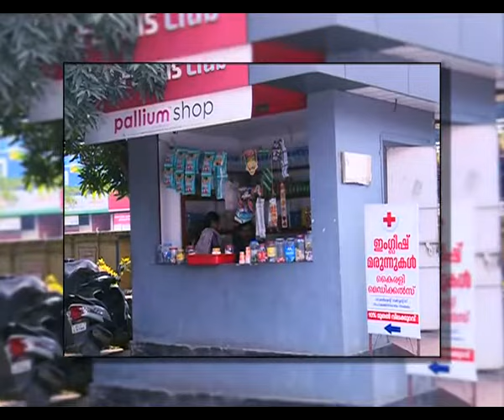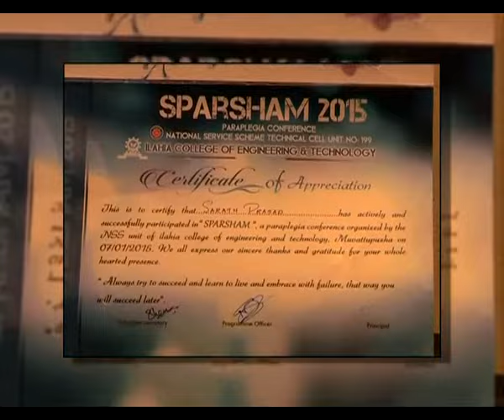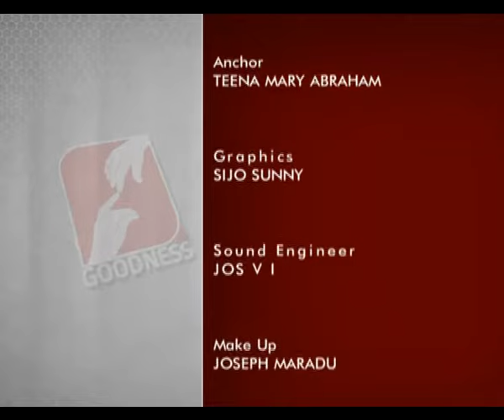KANAL VAZHIKALIL EPI 36 SARATH PADIPPURA